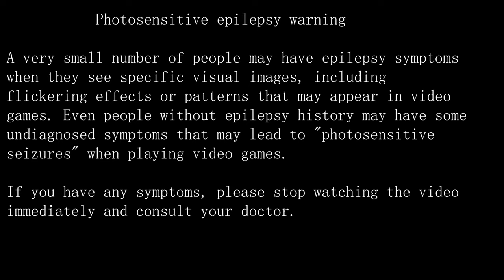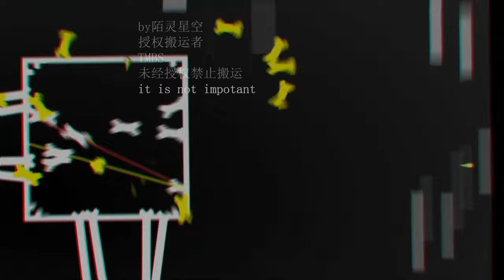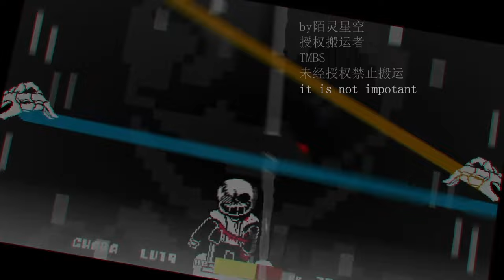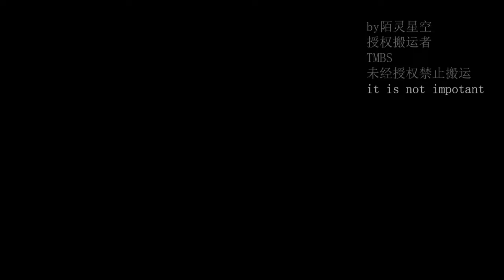Undertale Last Breath Phase 3 Full Animation by MolingXingKong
This animation belongs to MolingXingKong, he has agreed that I can re-publish any of his BiliBili videos onto YouTube, therefore I have his permission; do not consider me as the animator.

I fucked my test

Original Video:
（60fps动画）巅峰技术力！超燃？undertale last breath phase3完整版！最后的呼吸第三阶段

By MolingXingKong